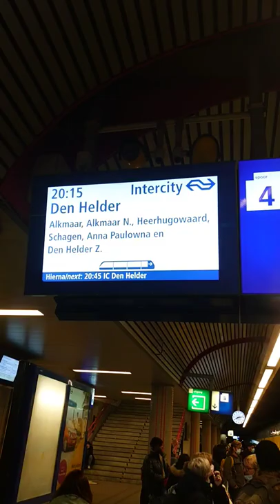Amsterdam Sloterdijk - Den Helder | STOP RUSSIA - UKRAINE WAR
PrayforUkraine PRAY FOR THE PEOPLE OF UKRAINE - WISH TO STOP RUSSIA - UKRAINE WAR

NS Intercity Train: From Amsterdam Sloterdijk Station to Alkmaar, Station Alkmaar Noord,
Station Heerhugowaard, Station Schagen, Anna Pauwlona, Den Helder The Netherlands

I just created this channel so I could share my shoot from Amsterdam Today with you

Thank you for visiting my channel. I hope you enjoy touring with me.

Best Regards,
JoeAdamChannel